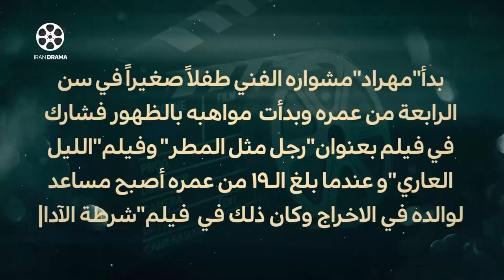تعرف على الفنان الإيراني سينا مهراد - برنامج كلاكيتو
تعرف على الفنان الإيراني "سينا مهراد"، في هذه الحلقة من برنامج كلاكيتو من قناة

حسابنا على الانستغرام:
irandrama_ir
قناتنا على التلغرام:
irandrama_ir